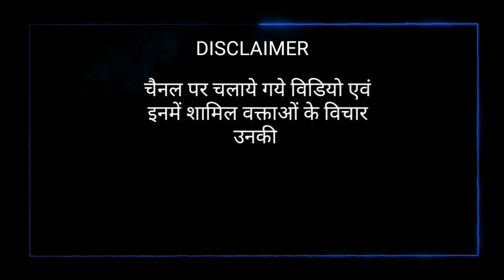यूपी के आजमगढ़ से एक और बड़ा मामला‌ आया सामने, किशुनदासपुर Breaking News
दलित प्रधान के भाई को लाठी डंडों से पीट पीट कर मार डालने का आरोप। थाना कंधरापुर के अंतर्गत किशुनदासपुर गाँव की घटना ।
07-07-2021